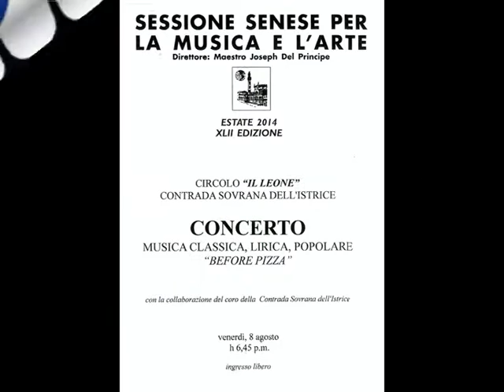Concerto SSMA 2014 Inno dell'Istrice - Sona sona campanina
Coro Istrice, Coro SSMA, Orchestra SSMA, Dir. Paolo Gragnoli
SESSIONE SENESE PER LA MUSICA E L'ARTE 8 agosto 2014
Circolo "Il Leone" - Contrada Sovrana dell'Istrice